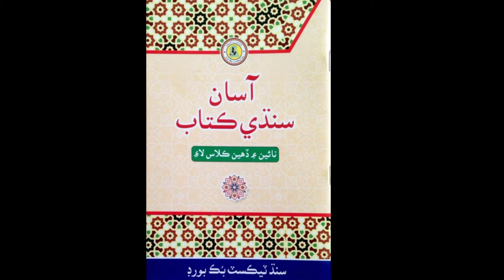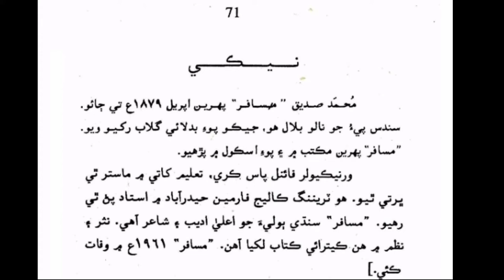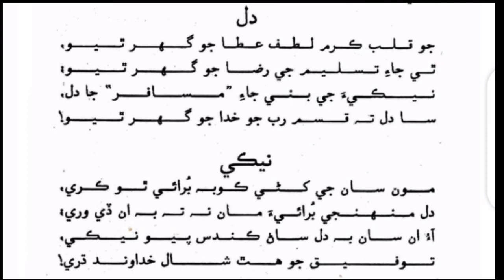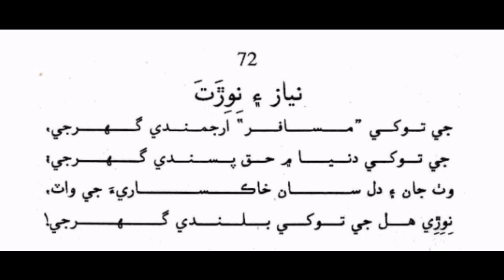Learn&Read Asan Sindhi of Class/grade:9/10(Nazam#:02)Muhammad Siddique musafir neeki |M.Aqib Gul..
In this video/tutorial you will learn and read Nazam#:01 of Asan sindhi of class/Grade:09/10...
Nazam name is " Neeki "
Written by the Great poet of Sindh: "Muhammad Siddique Musafir"..